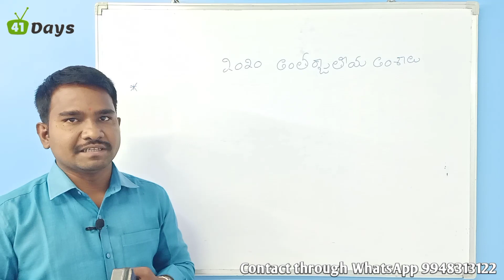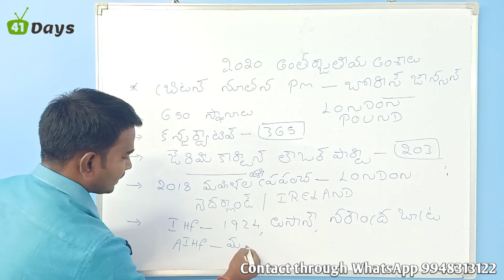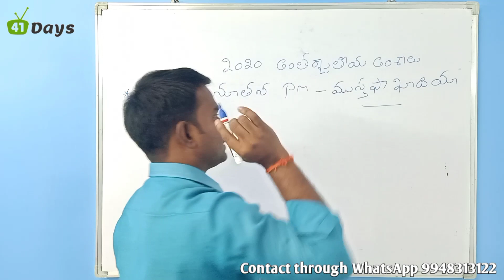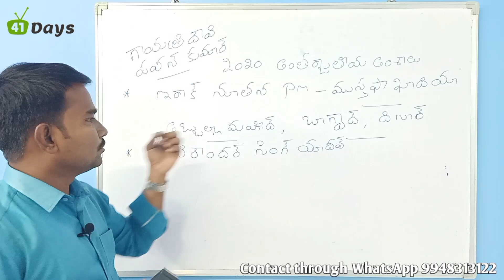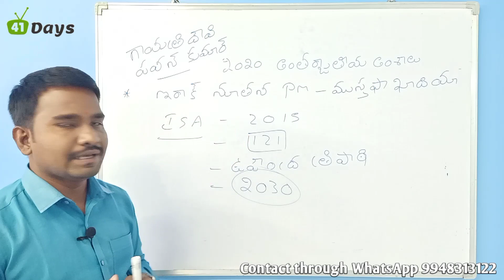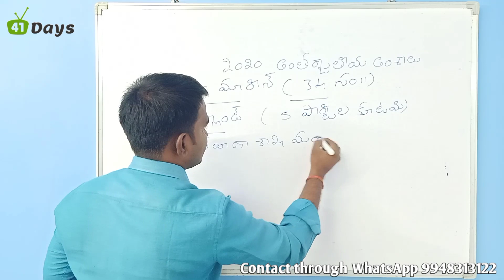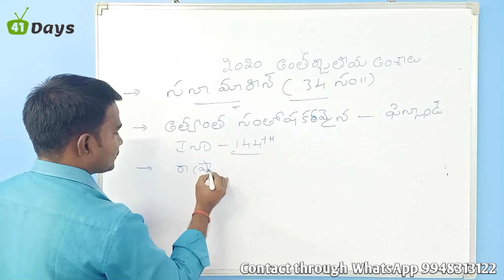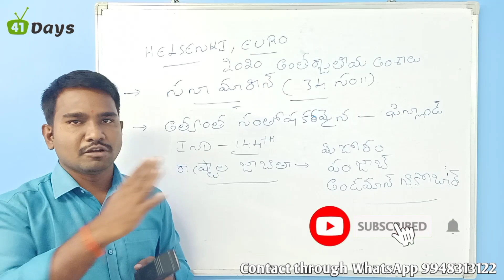Static Gk with Current affairs ll Class-41|| అంతర్జాతీయ అంశాలు-3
This video useful all competitive exams Aspirants